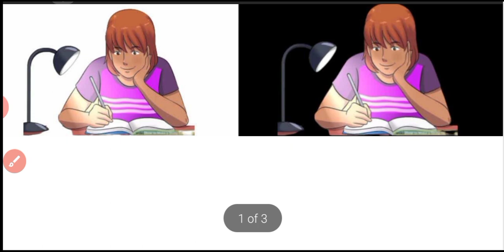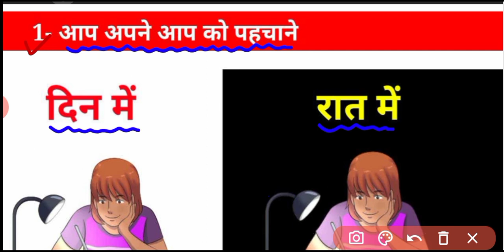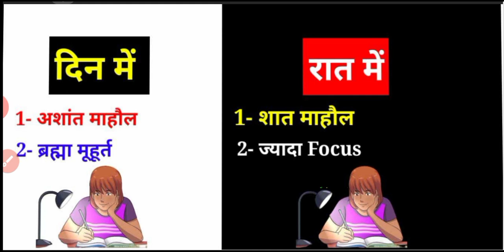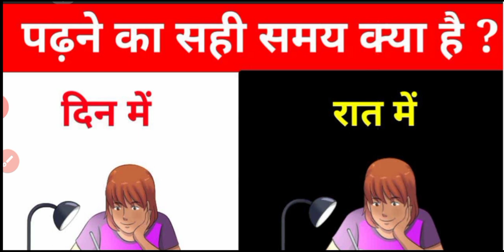Best Time For Study , Morning or Evening || पढ़ने का सही समय क्या है दिन या रात ?